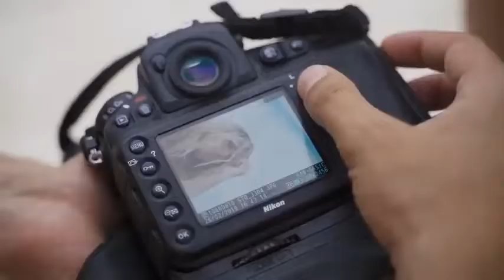KAROL G - Por Tu Error (Officiel Music Video)